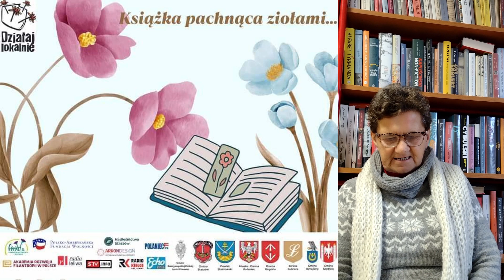Książka pachnąca ziołami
Miejsko-Gminna Biblioteka Publiczna realizowała w 2023 roku projekt "Książka pachnąca ziołami" dofinansowany ze środków Programu "Działaj Lokalnie" Polsko-Amerykańskiej Fundacji Wolności.